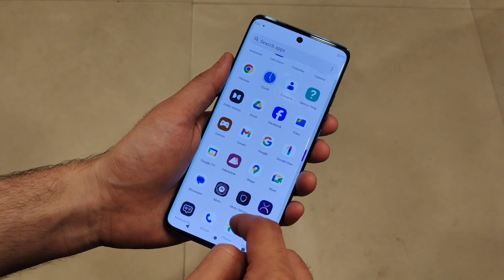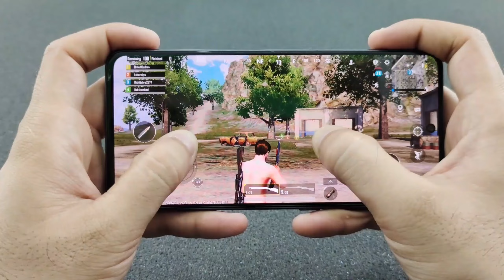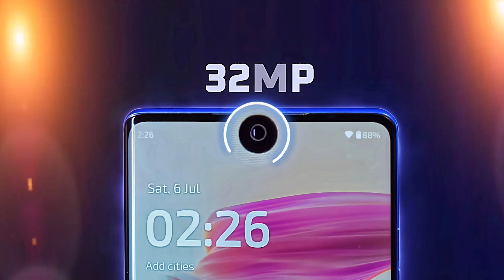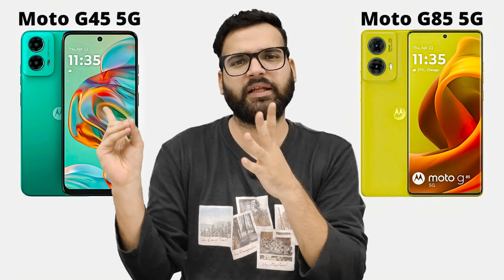Moto G45 5G vs Moto G85 5G - Full Comparison | Which one is Best ?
Dosto, Aaj ki is video mey hum comparison karenge Moto G45 5G vs Moto G85 5G smartphone ke bich mey, or aapko btaenge ke inme se konsa smartphone aapki need ke according jyada bdhiya hai. Isliye dosto video ko last tak jarur dekhna

✔ Moto G45 :- (Product has been tagged)
✔ Moto G85 :- (Product has been tagged)

Topics Cover :-

1. moto g45 5g vs moto g85 5g
2. moto g85 5g vs moto g45 5g
3. moto g45 5g vs moto g85 5g test
4. moto g45 5g vs moto g85 5g review
5. moto g45 5g vs moto g85 5g speed test